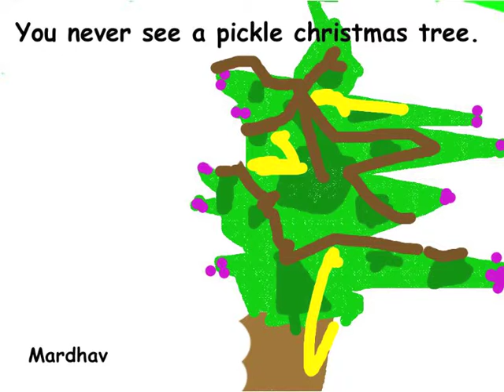2015 Mrs. Haugstad Pickle Things Movie